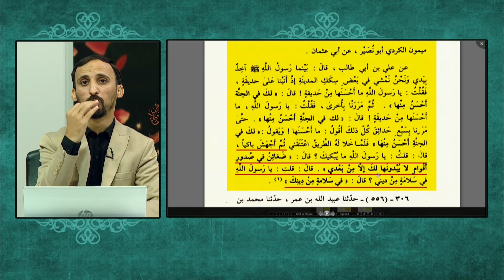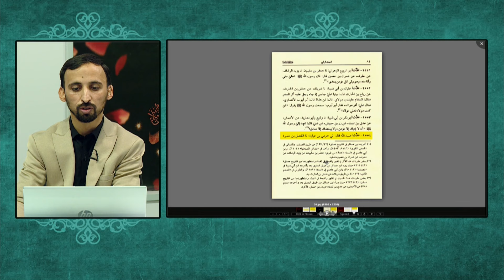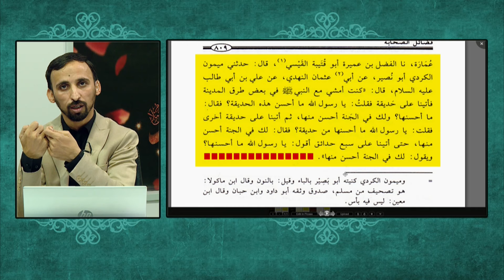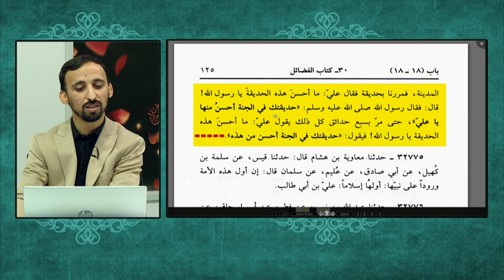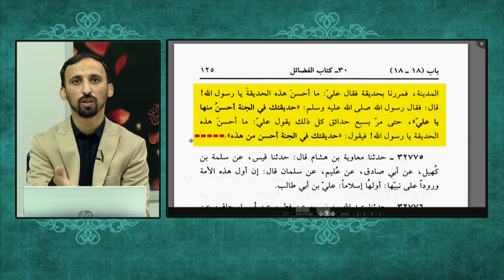Sahaba k diloun me Mola ali ka Bughz!! Explain by abuimad Haidari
Sahaba k diloun me Mola ali ka Bughz!!  Explain by  abuimad Haidar